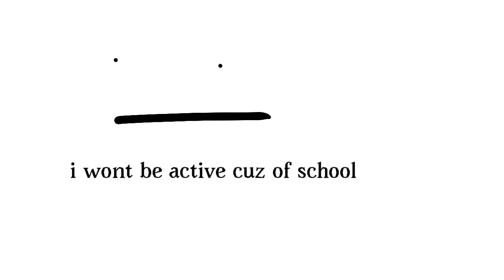So yeah (Warning Headphone Users)